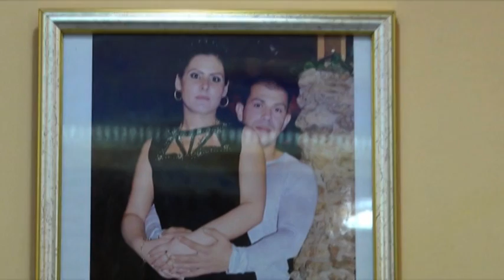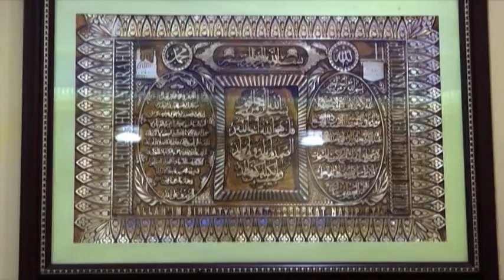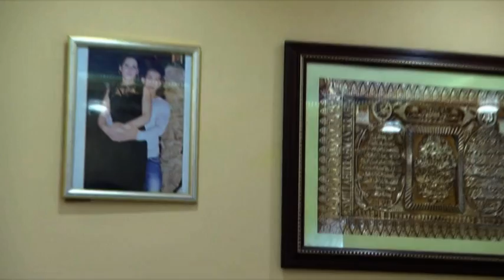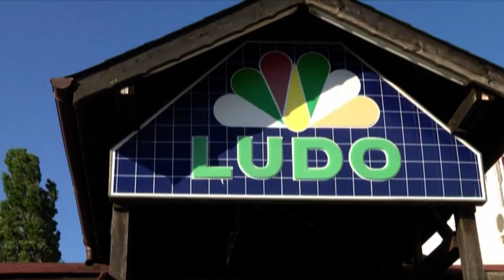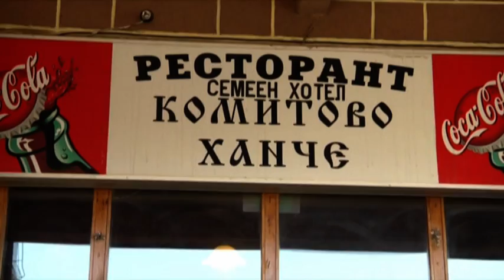sunet ilhan 01